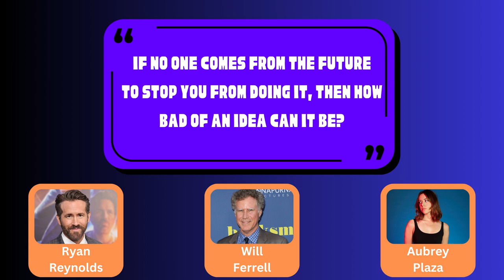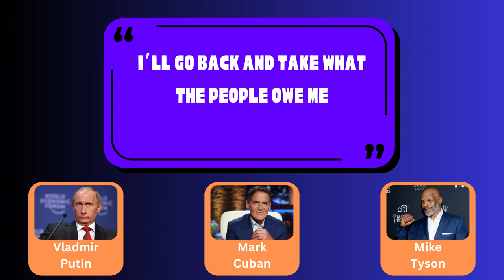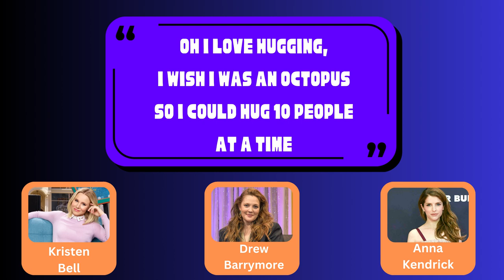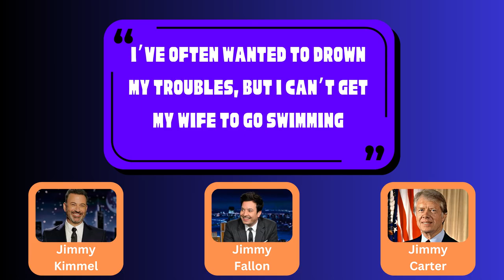A Lot of Jimmy Carter Trivia (Quotes)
HE said WHAT? Wait, no, she wouldn’t! Who am I? Ahhh! That’s right, it’s another game of QUOTES and if you’re confused by this description, you’ll be in good company with our contestants.

Fingers crossed for JJJreact!

Cast In This Video:
Matt, Adam, Lucy, Brenden

Crew:
Jason, Robert

Timestamps:
00:00 Intro/Rules
00:33 QUOTE 1
01:20 QUOTE 2
02:28 QUOTE 3
03:56 QUOTE 4
05:38 QUOTE 5
07:00 QUOTE 6
08:29 FINAL QUOTE
10:03 Finale/Outro